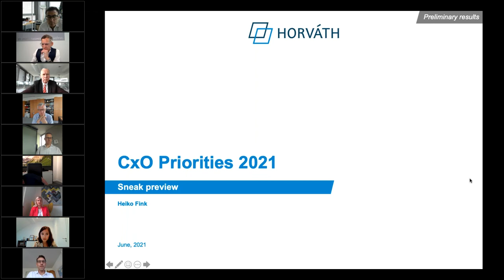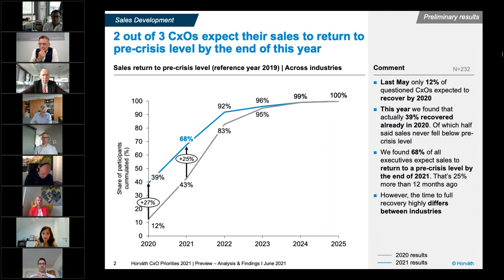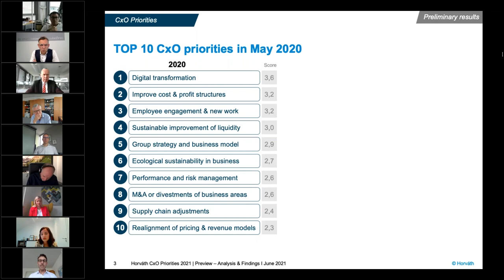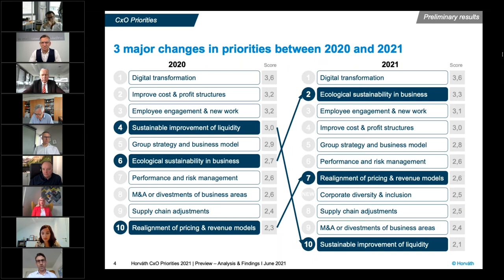Resilienz und Innovation in Krisensituationen – INDUSTRY.forward CEO Panel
Familienunternehmen gelten als Rückgrat der deutschen Wirtschaft. Sie haben zum Teil über Generationen Krisen gemeistert und gerade in diesen Zeiten neue Potenziale gehoben. Doch wie genau haben Familienunternehmen Krisensituationen bewältigt? Was machen sie besonders? Was machen sie anders?

In unserem CEO-Panel am 23.Juni 2021 wurde dieses „WIE“ und „WAS“ vertieft. Dabei wurden u.a. Stoßrichtungen zu den Themen "Organisationale Resilienz" und "Innovationskraft" diskutiert:

- Welche Rolle spielen die besonderen Merkmale von Familienunternehmen, wie zum Beispiel ausgeprägte Werteorientierung, Familieneinfluss und -kontrolle oder „patient capital“ bei der Krisenbewältigung?
- Welche (neuen) Unternehmenseigenschaften sind notwendig, um Krisen zu überstehen und in ihnen zu wachsen? Welche Unternehmenseigenschaften sind für die Zeit nach der Krise relevant?
- Welche Maßnahmen gelten als die „Retter in der Not?“. Welche Auswirkungen haben Krisensituationen auf die Innovationskraft von Familienunternehmen?
- Was könnten Nicht-Familienunternehmen für die Krisenbewältigung von Familienunternehmen lernen?

Panel-Diskutanten:
Melanie Lauer (CEO Kettler Trisport)
Dr. Philipp Dehn (CEO DEHN)
Michael Durach (CEO Develey Senf & Feinkost)
Dr. Gunther Kegel (CEO Pepperl+Fuchs und ZVEI-Präsident)
Frank Stührenberg (CEO Phoenix Contact)
Peter Gerstmann (CEO Zeppelin)